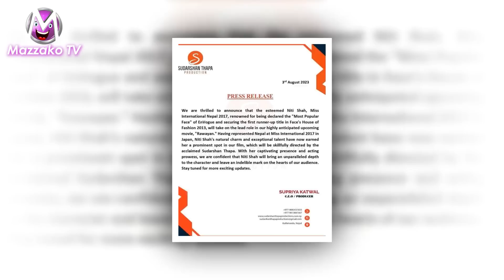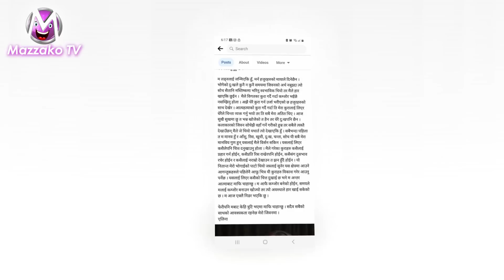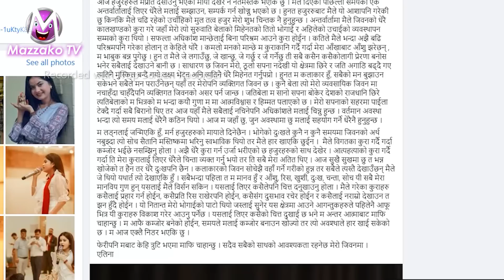Anmol Kc & Niti Shah सँगै.., Eleena Chauhan को रुवाबासी, ग्याङ्गस्टर दयाहाङ्ग अनि लब्ली मिरुना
Anmol Kc & Niti Shah सँगै.., Eleena Chauhan को रुवाबासी, ग्याङ्गस्टर Dayahang Rai अनि लब्ली  Miruna Magar || Mazzako TV